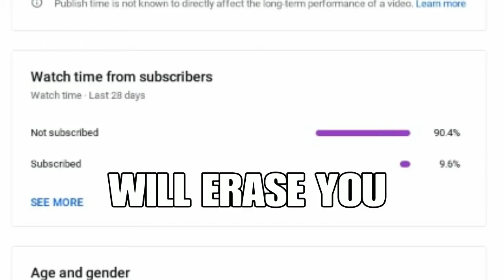2 Cheeky Noscopes...